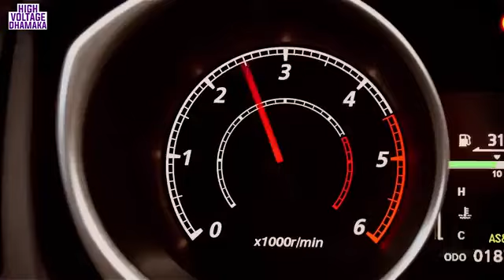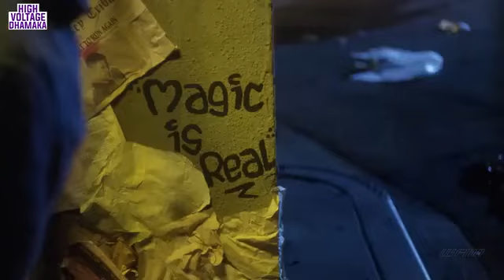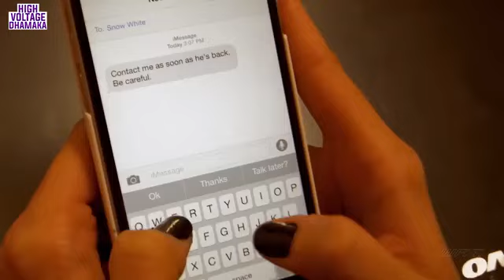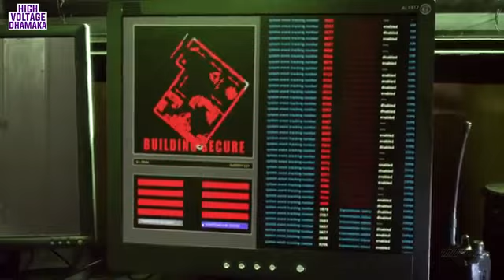Hollywood Hindi Dubbed Superhit Action Chinese Movie || Avengers Grimm || Casper Van Dien, Lauren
Movie- Avengers Grimm
StarCost-  Casper Van Dien, Lauren Parkinson, Lou Ferrigno & Others